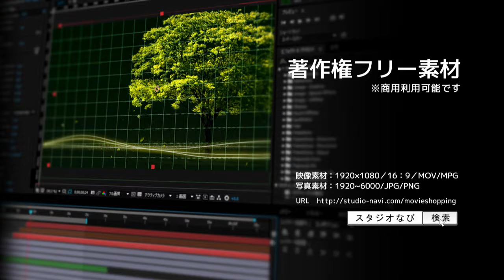著作権フリー動画素材／商用利用可！／紅葉（葉舞い上がる）